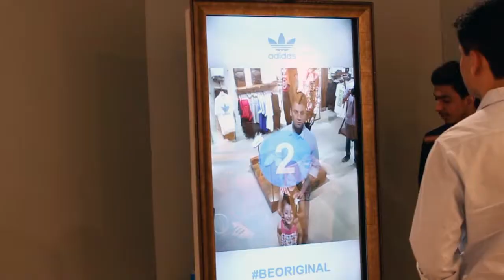Adidas Originals Store at Dolmen Mall Clifton, Karachi